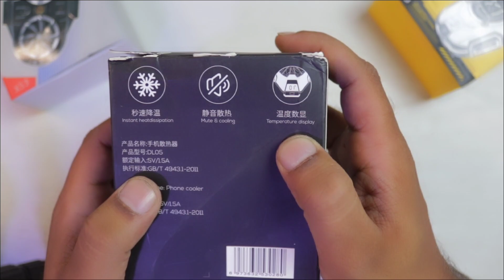Best Cooling Fan for Pubg Mobile & BGMI Gamers 2023 | Mobile Radiator Cooling | Memo Dl05 Unboxing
Today i will Review and Unboxing Best Phone Cooler and Mobile Radiator MEMO Phone Radiator Phone Cooling Fan Case Cold Wind Handle Fan DL05 for PUBG Phone Cooler Phone Cooling Fan Case.

Memo dl05 price in pakistan olx
memo dl01 price in pakistan
Memo dl05 price in pakistan daraz
memo dl05 review
memo dl05 specs
Best cooling fan for mobile in pakistan with price